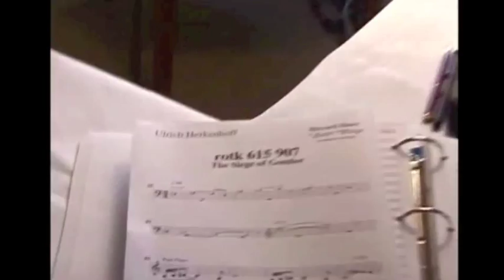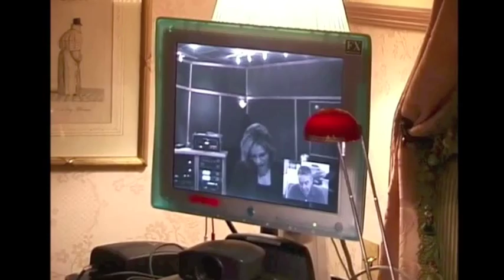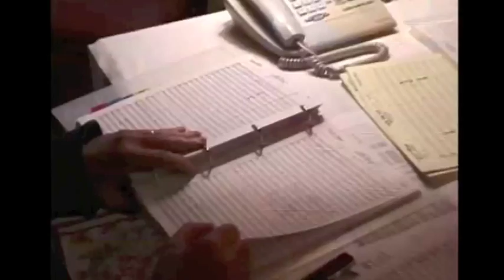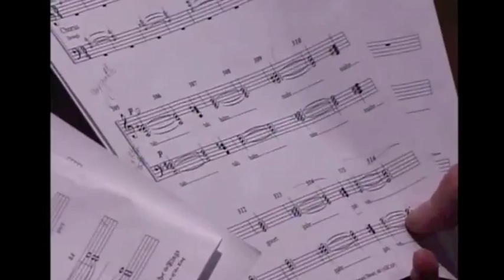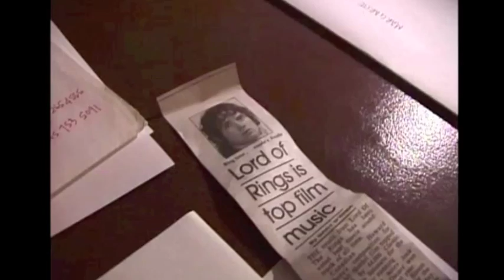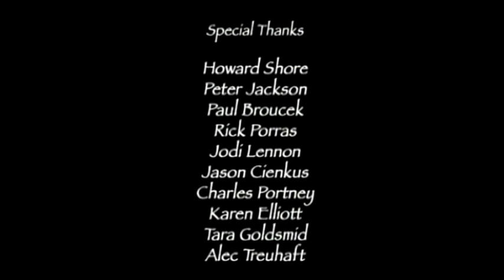Howard Shore Use Well The Days (Part 2)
A glimpse at Howard Shore's weeks in London creating the music for The Return Of the King 2002